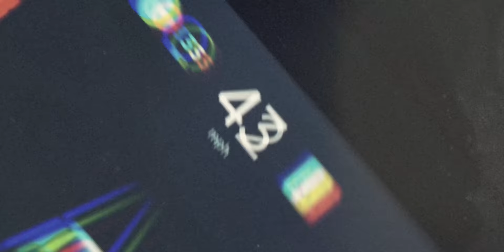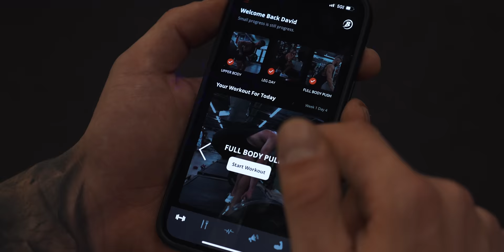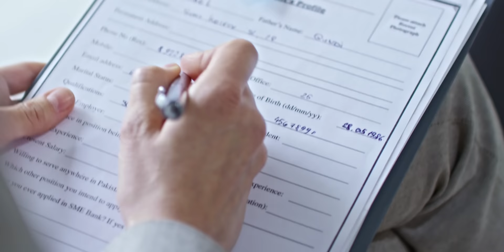Men are supposed to struggle.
to get started on your first purchase and receive a FREE 1-year supply of Vitamin D and 5 travel packs.

Inside this video: Learn how to become an alpha male. These are signs you are a high value man. Personal development motivation for men.

NEW HERE?
My name is David de las Morenas and I live in Austin, Texas.
I'm the owner of EDGE Lifestyle clothing & the BEASTLY app.